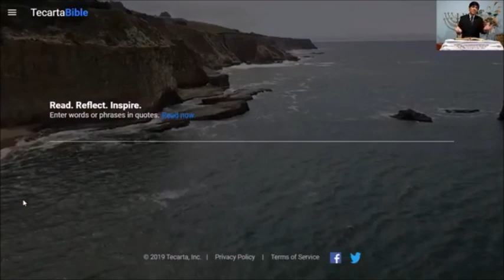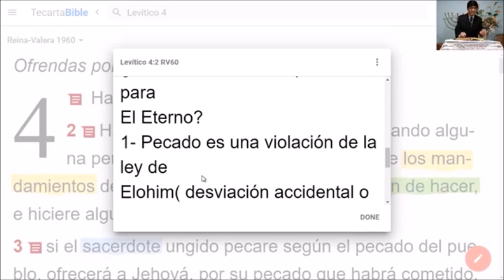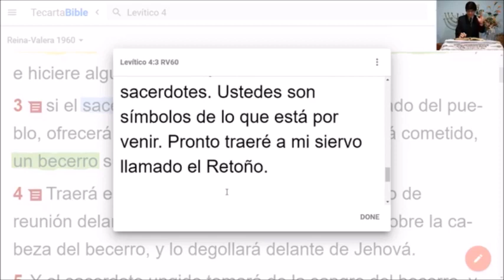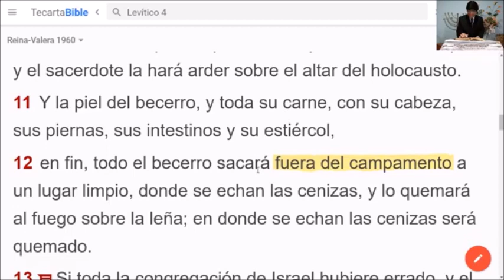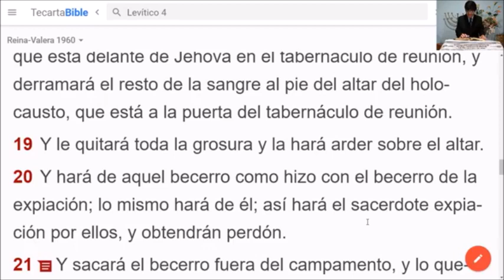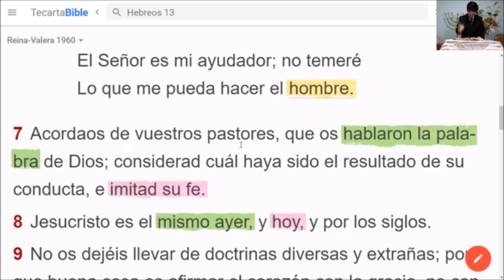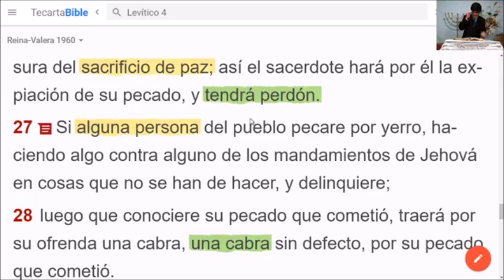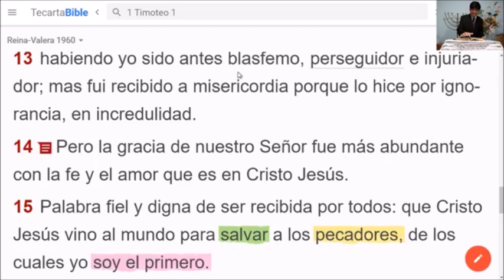04-Levítico 4:1-35//La Ofrenda Por El Pecado(Jatat)